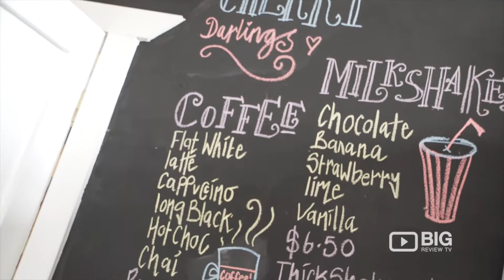Cherry Darlings Bakehouse a Bakery Cafe in Adelaide serving Pies, Cakes and Pastries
Cherry Darlings was born in 2014 when they opened the doors to their very own cruelty-free bakery specialising in pies, croissants, section slices, vanilla slice, doughnuts, cheesecakes, cupcakes, cakes, milkshakes, banana splits, sundaes and more. All vegan, all cruelty-free! They also specialise in catering custom orders, wholesale and cakes made to order for your special occasion or work function.

Cherry Darlings Bakehouse
5 Aroha Terrace, Forestville SA Australia 5035